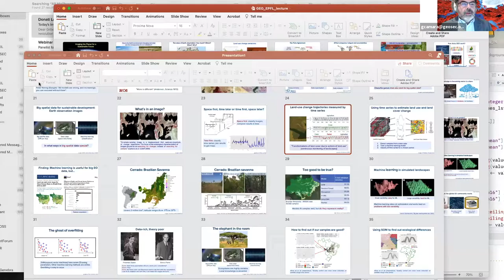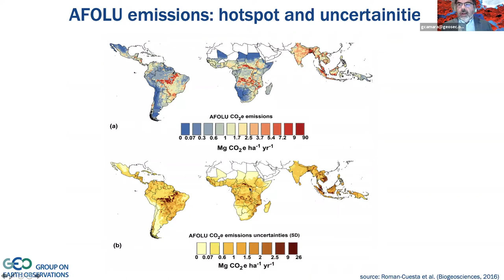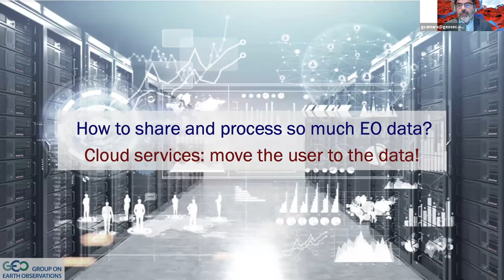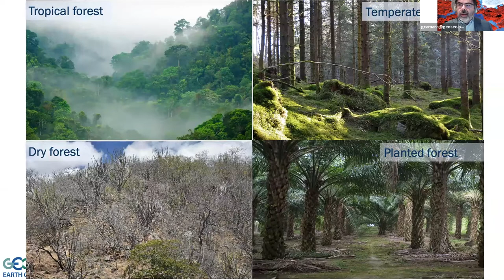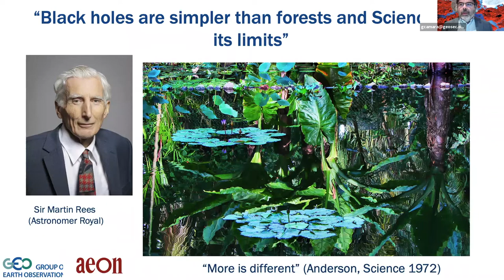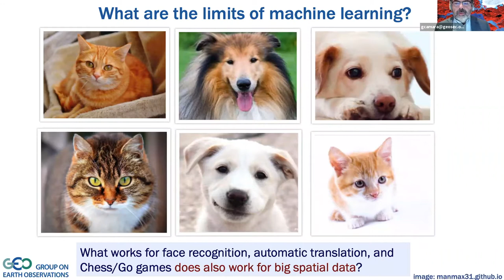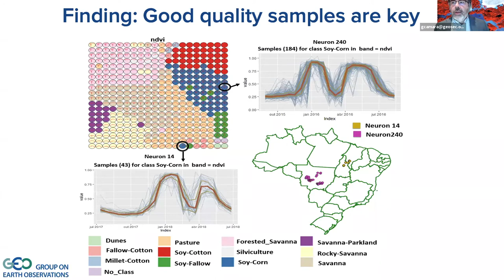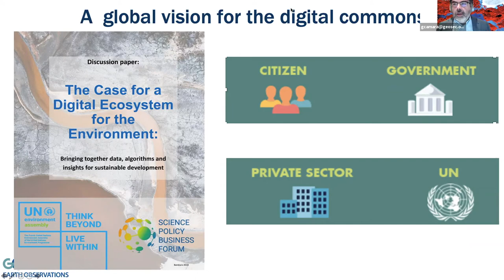Gilberto CAMARA - Imaging the Planet for a Sustainable Future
Recording of Gilberto Camara's talk on December 7th, 2020, at the EPFL Seminar Series in Imaging.

With the special participation of Prof. Martin Vetterli (EPFL President), Prof. Devis Tuia (EPFL) and Prof. Meredith Schuman (UZH).

The EPFL Seminar Series in Imaging is run by the Imaging@EPFL initiative: imaging.epfl.ch